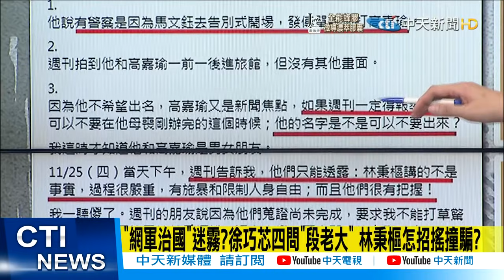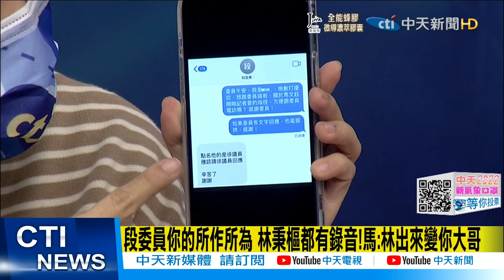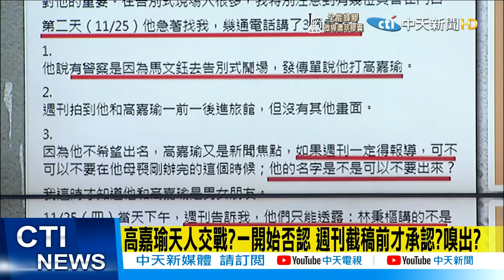【每日必看】"網軍治國"迷霧?徐巧芯四問"段老大" 林秉樞怎招搖撞騙?@中天新聞CtiNews 20211204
歌名: Sunspots
作者: Jeremy Blake
類型: Dance & Electronic
氣氛: Happy Music